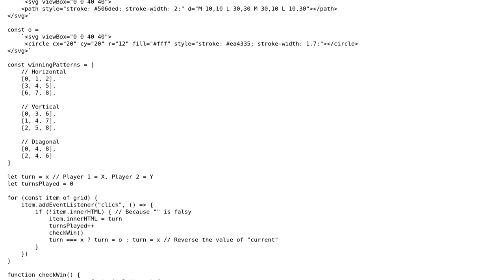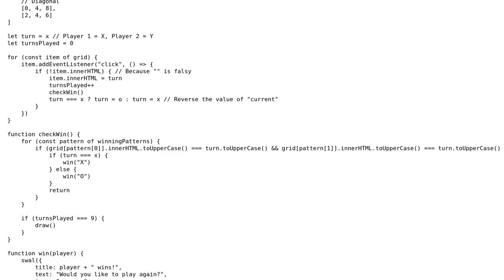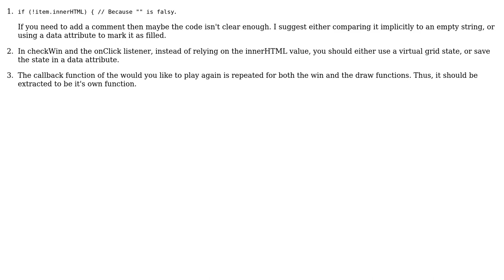Code Review: Javascript Tic Tac Toe (2 Solutions!!)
Code Review: Javascript Tic Tac Toe

With thanks & praise to God, and with thanks to the many people who have made this project possible! | Content (except music & images) licensed under CC BY-SA | Music | Images & others | With thanks to user Khushraj Rathod user K.H. user Eyal and the Stack Exchange Network Trademarks are property of their respective owners. You are responsible for your own actions.